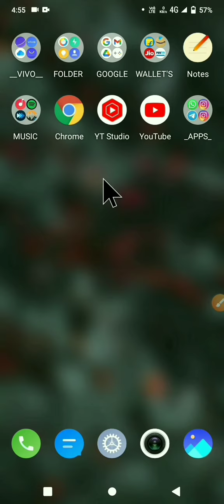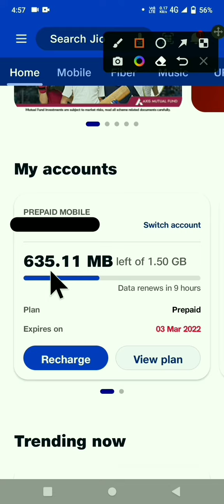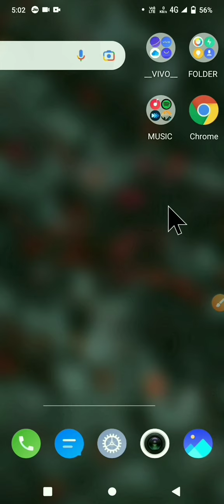Jio Ka Mb 2 Tarike Se Check Kare || Jio Ka Mb Check Kaise Kare 2022 New🔥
YOUR QUERIES_____

jio ka mb check karne ka dusra tarika

how to check jio mb

jio ka data check kare

jio ka bacha hua data kaise check kare

jio ka mb kaise check kare in hindi 2022

jio ka data check kaise kare 2022

how to check jio md in hindi

Jio ka mb check kare

jio ka available data check kaise kare

kitna mb bacha hai kaise pata kare

how to check my data balance

jio ka bacha hua mb kaise pata kare 2022

jio mb check 2022

how to check jio md 2022 new video

                   🙏🙏🙏 जरुर करें 🙏🙏🙏